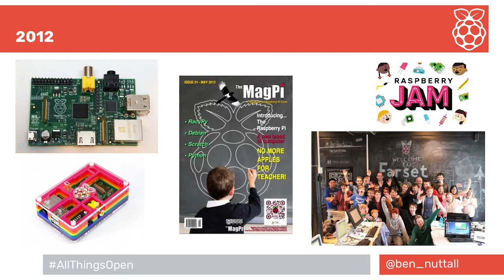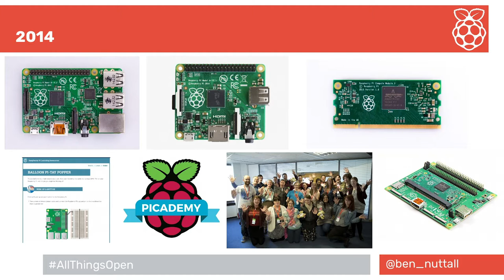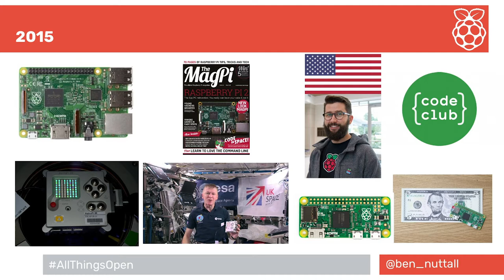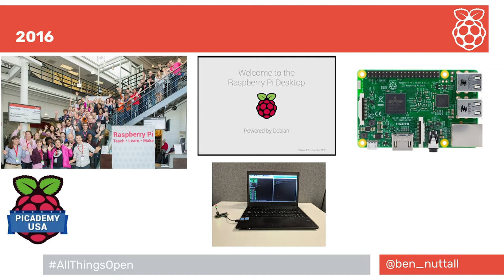6 years of Raspberry Pi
In his Lightning Talk "6 years of Raspberry Pi" at All Things Open 2018, October 23 in Raleigh, NC, Ben Nuttall described some of the landmark events that contributed to the Pi's success.

Watch Ben's talk to learn where the Raspberry Pi began, where it's been, and where it's heading as the community prepares to celebrate the devices' seventh birthday in March 2019.

Ben Nuttall | @ben_nuttall